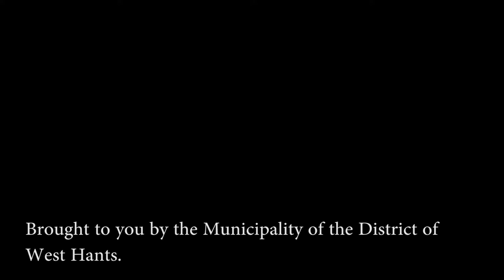Ann Whalen Weaver - Windsor Farmers' Market (Nova Scotia)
Ann is one of more than 1500 vendors who sell their products at Farmers Markets across Nova Scotia.

Find Ann at the Windsor Farmers' Market Saturdays 9am-1pm, June to December at 8 Kings St. Extension, Windsor Nova Scotia

This video was made possible by support from : The Municipality of the District of West Hants